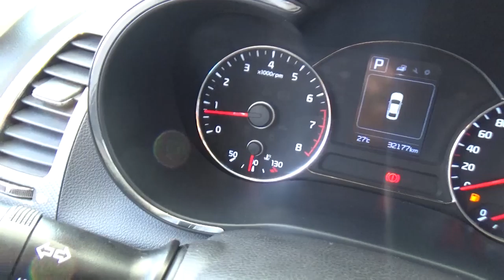Kia / Forte / 2017 - HE003341